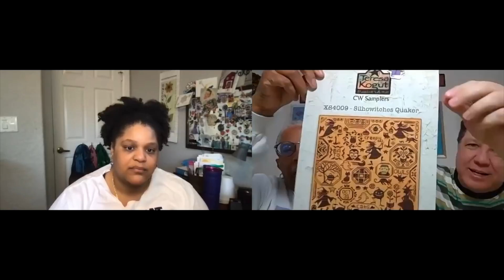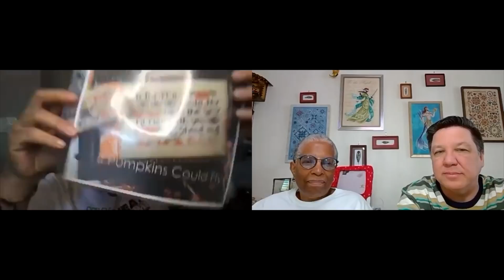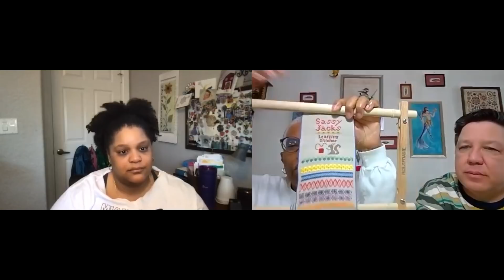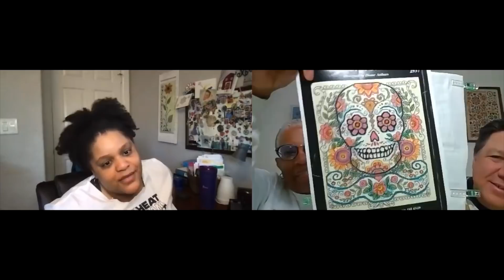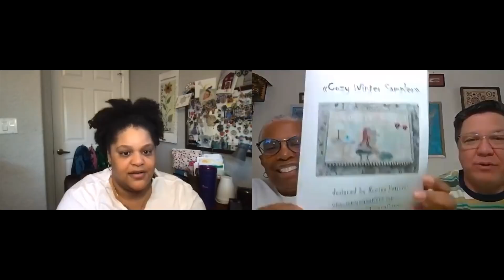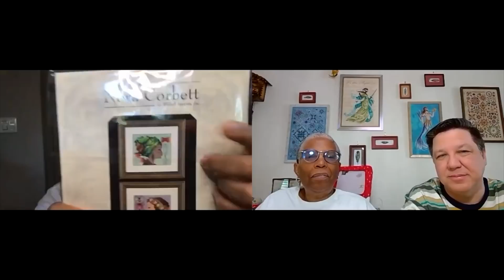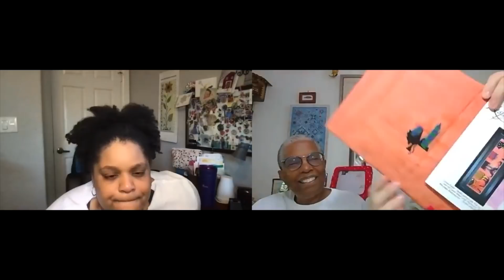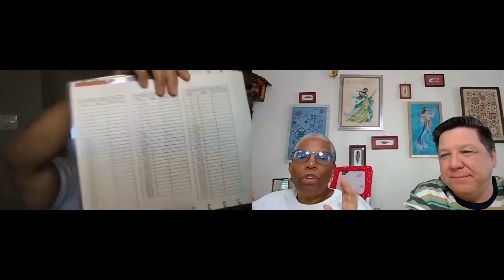Sunshine Stitchers – Flosstube 170: 123 Let’s Bead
EJ - EJ_Creates
Gary - Gary_Wayne_Hovatter
Shelia – Symcats
GaRon_Tottenbags

Out of Print or Generally Available:

EJ’s Butterfly Temperature Chart (Stitchin’ Mommy), Etsy Sulky colors for South Florida

Silks4U: Silk of the Month Club and Colour of the Month Club

Finishes This Week: None